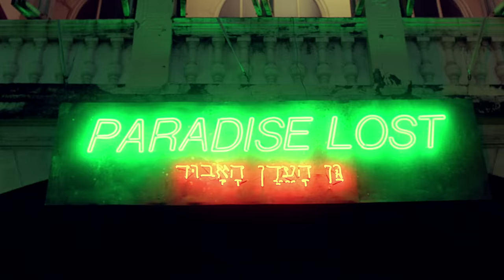[MV] GAIN(가인) _ Paradise Lost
GAIN, who always has been the center of hot issues for shocking attempts, came back after a year with the 4th solo mini album [Hawwah]. GAIN, who has broken tacit taboo for female artists one by one, tries the concept 'Hawwah' this time that nobody has challenged yet. Hawwah is the first female of mankind that God created with Adam's rib in Genesis, and the first one who committed a crime of biting the fruit of the tree of knowledge of good and evil by yielding to temptation of Satan(snake).

Her first title song 'Paradise Lost' is made by the songwriter, Lee Min-Soo, and the lyric writer, Kim Ee-Na, together having magnificent scale and mystique. GAIN showed extraordinary efforts for the performance of the title song including an extreme makeover to dye her hair blue and also participated in directing the performance in person.

毎回破格的な試みでホットなイシューの中心に立っていたガインが、1年ぶりに4枚目のソロミニアルバム『Hawwah』を持って帰ってきた。女性アーティストが超えることのできなかった暗黙的なタブーを一つずつ消してきたガインは、今回もこれまで試したことのなかった‘エバ(イブ)’というコンセプトを持って出てきた。エバは創世記に登場する神がアダムの肋骨から創造した人類初の女性。サタン（蛇）の誘惑で神が禁じた知恵の樹の果実を口にしてしまい、人類初の罪を犯すことになる人物でもある。

タイトル曲「Paradise Lost」は、イ・ミンス作曲家-キム・イナ作詞家コンビの作品で、壮大なスケールと神秘さを持った曲だ。ガインは今回のタイトル曲の舞台パフォーマンスのために髪を青色に染めるなど破格的な変身を敢行し、パフォーマンスの演出にも直接参加するほど格別な情熱を見せた。

매번 파격적인 시도로 핫이슈 중심에 섰던 가인이 1년 만에 네 번째 솔로 미니앨범 [Hawwah]를 가지고 돌아왔다. 여성 아티스트가 넘을 수 없었던 암묵적인 금기들을 하나씩 지워온 가인은 이번에도 지금까지 시도하지 않았던 '하와'라는 콘셉트를 들고 나왔다. 하와는 창세기에 등장하는 하나님이 아담의 갈비뼈로 만든 인류 최초의 여자로, 사탄(뱀)의 유혹으로 신이 금지한 선악과를 깨물어 인류 최초의 죄를 범하게 되는 인물이다.

첫 번째 타이틀곡 'Paradise Lost'는 이민수 작곡가-김이나 작사가 콤비의 작품으로 웅장한 스케일과 신비로움을 가진 곡이다. 가인은 이번 타이틀곡 무대 퍼포먼스를 위해 파란색으로 염색하는 파격 변신을 감행했고, 퍼포먼스 디렉에 직접 참여할 만큼 남다른 열정을 보였다.